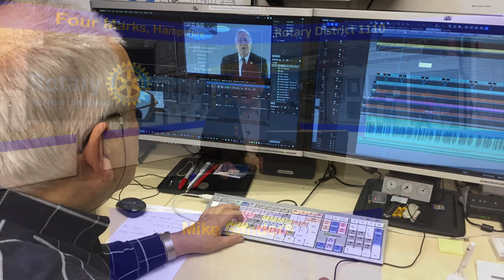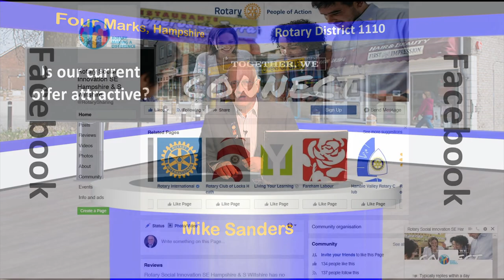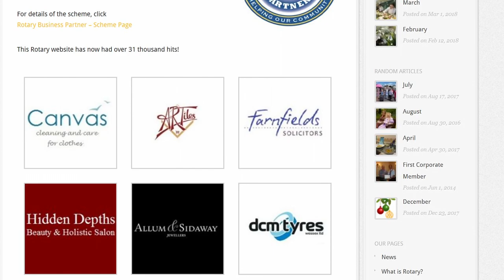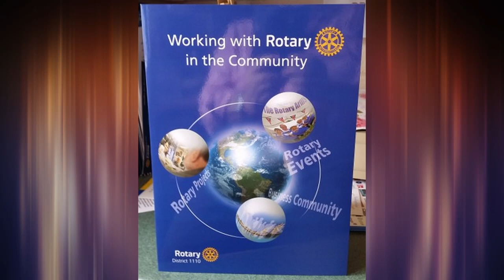Mike Sanders 2017 18 Rotary D1110 review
I regret I cannot be present in person at this handover, but when the date was picked I was already committed to another event as a video editor and presenter so, as I haven’t perfected omni presence, you will have to put up with the virtual me.
I have visited all the groups once or more than once, but individual club visits I have gone by invite only, if they wanted to see the DG all they had to do was ask, but I am a working Rotarian so day time visits were difficult for me and we need to make our district jobs suitable for working volunteers.
I felt it was important to make any visits to clubs an open format on any Rotary topic they wanted to discuss, and that has led to some fruitful activities principally in the area of Rotary’s survival for the next 10 years, and the will to start new alternative club meetings.
There is nothing wrong with the meal and meeting style club meeting format if your club can recruit new members into the club, but if that is proving difficult then your club must offer something different.
It all comes down to the vital question: what is your club’s Rotary legacy you are leaving your community in 10 years’ time? Are your members still going to be around and actively engaged in community service?  Will they still be physically able? Are we offering a format people want?
Clubs that are thriving with the traditional model are fine but those that are struggling with recruitment are realising the status quo won’t do to secure our future. We have though finished with a plus 1% on membership rather than the average negative slide of 3% per annum, but the critical point for member numbers is when the next year’s subs are due in July.
We had an ambitious target of one new club per AG group at the beginning of the year and we have only achieved one Rotary club, but also a new Interact Club but many clubs looking at their options.
The October “in District” conference was very successful and was a very different format from before, as it concentrated on helping Rotarians and clubs with new ideas and projects whilst conferring with the audience, as well as bringing in our all-important business partners. We were successful financially too with one of the lowest budget conferences ever, and furthermore, due to cost control prudence between the conference treasurer Nigel Barnfield and the Chairman David Pike we returned a profit back into District conference reserves.
I have also encouraged clubs to look at where their fundraising goes, is it straight into a black hole in another charity, where there is no publicity for Rotary’s efforts, or has co-branding been arranged before the money is handed over? We need to remember we are a service organisation with People of Action, not just unpaid collectors for other charities.
A new marketing brochure was produced by Marketing Chairman Mike Jackson to attract business partners and there are only a few remaining rom the original 1000 that were printed so clubs have taken up this initiative. Also, we recognised our business partners with a framed Business Partners certificate, and clubs gave out framed Corporate Social Responsibility awards, which had a substantive effect on business owners, many of these proudly displayed in the businesses reception areas.
If I finish my District leadership role with clubs looking at the changes they need to make to attract new active members to continue their community Rotary legacy for the next 113 years, and where their money goes, then together we will have achieved some positive forward progress.
Rotary is exciting, so I leave you now in the capable, caring hands of Allan Smith your DG for 2018/19.